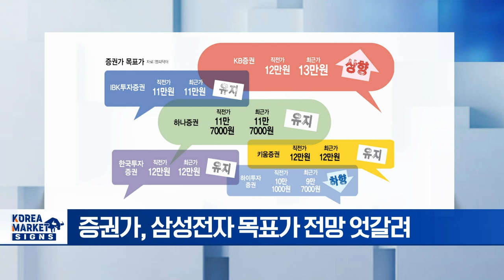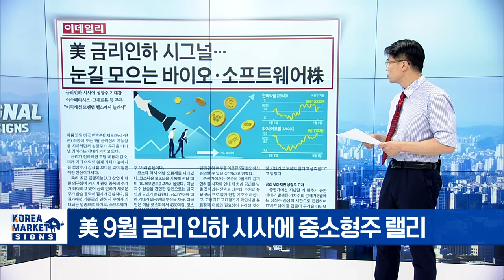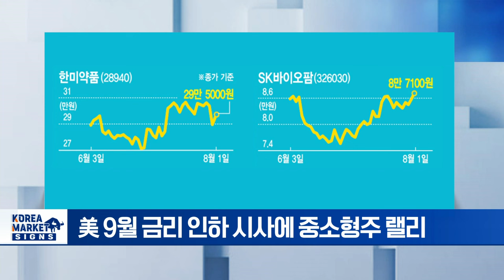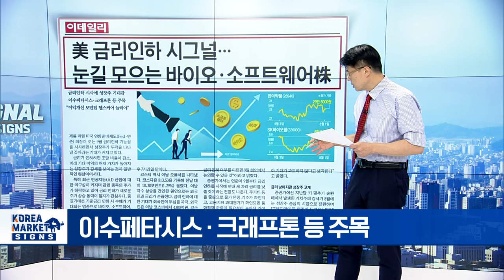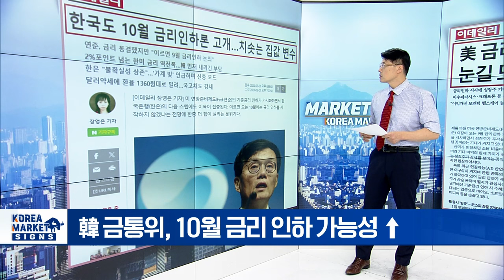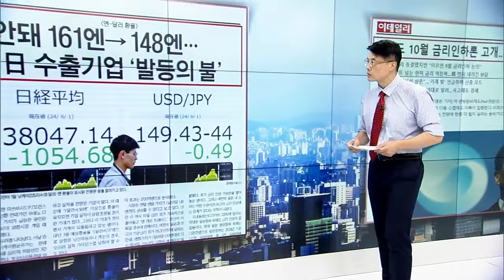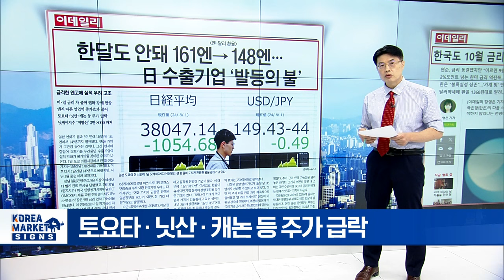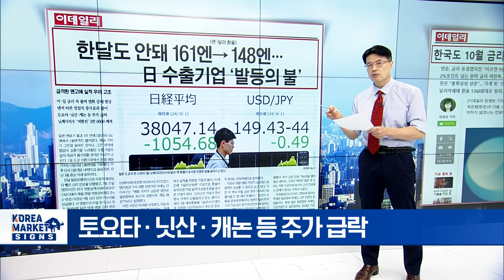🚀 전망 엇갈리는 삼성전자... 이 점을 주의하세요 | Market Signal (20240802)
▶ 삼전 개미 어느 장단에 맞추리오
- 증권가, 삼성전자 목표가 전망 엇갈려
- 삼성전자, 엔비디아 공급 기대감
- AI 회의론 교차...  HBM 수요 둔화 가능성

▶ 미 금리인하 시그널 바이오 소프트웨어주 뛸까
-  美 9월 금리 인사 시사에 중소형주 랠리
- 韓 상반기 소외 업종 중심 수혜 기대
- 금리 낮아지면 성장주 고개
- 이수페타시스·크래프톤 등 주목

▶ 한국도 10월 금리인하론 고개... 치솟는 집값 변수
- 美 연준, 금리 동결했지만 "9월 인하 시사"
- 韓 금통위, 10월 금리 인하 가능성 ↑
- 한미 금리 역전폭 최대...  韓 먼저 내리긴 부담
- 한은 "불확실성 상존"... '가계 빚' 언급하며 신중

▶ 한달도 안돼 161엔-〉148엔... 일 수출기업 발등의 불
- 日 금리 인상 + 장기국채 매수 규모 축소
- 미일 금리 차 줄며 엔화 강세 현상
- 닛케이지수 저항선 3만 8000선 붕괴
- 토요타·닛산·캐논 등 주가 급락
- 엔저 따른 수출주 영업익 증가 효과 줄어